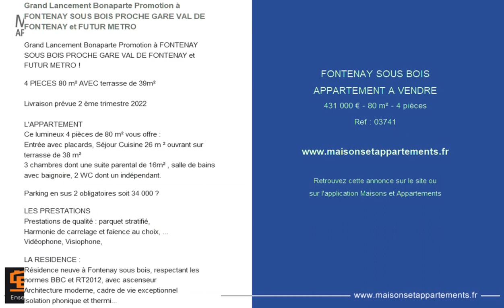FONTENAY SOUS BOIS - APPARTEMENT A VENDRE - 431 000 € - 80 m² - 4 pièces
Référence : 03741

Grand Lancement Bonaparte Promotion à FONTENAY SOUS BOIS PROCHE GARE VAL DE FONTENAY et FUTUR METRO

4 PIECES 80 m² AVEC terrasse de 39m²

Livraison prévue 2 ème trimestre 2022

L'APPARTEMENT
Ce lumineux 4 pièces de 80 m² vous offre :
Entrée avec placards, Séjour Cuisine 26 m ² ouvrant sur terrasse de 38 m²
3 chambres dont une suite parental de 16m² , salle de bains avec baignoire, 2 WC dont un indépendant.

Parking en sus 2 obligatoires soit 34 000 €

LES PRESTATIONS
Prestations de qualité : parquet stratifié,
Harmonie de carrelage et faïence au choix, ...
Vidéophone, Visiophone,

LA RESIDENCE :
Résidence neuve à Fontenay sous bois, respectant les normes BBC et RT2012, avec ascenseur
Architecture moderne, cadre de vie exceptionnel
Isolation phonique et thermique renforcées
Charges faibles, consommations individuelles
Copropriété entierement neuve, saine sans procédure en cours

L'ENVIRONNEMENT :
Dans une rue pavillonaire calme, à proximité des commerces

TRANSPORTS
Transports variés accessibles à pied : RER E Val de Fontenay sous bois et futur métro à 5 min à pied

LES + BONAPARTE PROMOTION :
Direct Promoteur
Garantie Constructeur 10 ans
Frais de notaire à 2%
450 résidences en cours en IDF, plus de 10.000 appartements
Le plus grand choix de résidences neuves en Ile de France

CONTACTEZ rapidement Votre conseiller
Mr TOUABTI 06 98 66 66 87